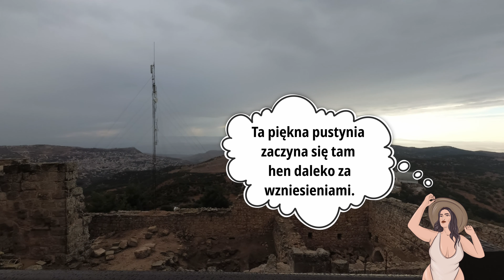🇯🇴 Zamek Ajloun - Twierdza Saladyna. Zwiedzanie, ceny i Jordan Pass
Zapraszamy Was na zwiedzanie z nami kolejnej twierdzy Saladyna - zamku Ajloun.
Niewielkie ruiny zamku położone na szczycie góry dają nam piękny widok na okolicę oraz wspaniały klimat historii, która tworzyła się w jego murach.